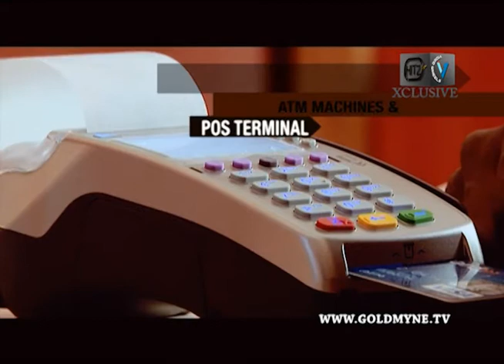''TIPS OF MATCHMAKING'' BY ADERONKE ADEBANJO